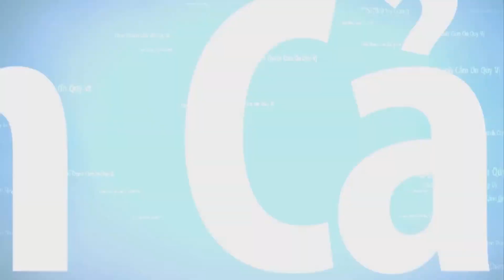BÍ MẬT ĐẰNG SAU MỘT SƯ THẦY CỨU VIÊN SĨ QUAN VIỆT NAM CỘNG HÒA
Sau ngày 30 tháng 4 năm 1975 một viên sĩ quan VNCH vượt biên bị công an Việt Nam phát hiện và được một sư thầy bảo kê, và đưa anh chạy thoát khỏi chế độ Cộng Sản để trả ơn viên sĩ quan VNCH này trước đây đã cứu sư thầy này.